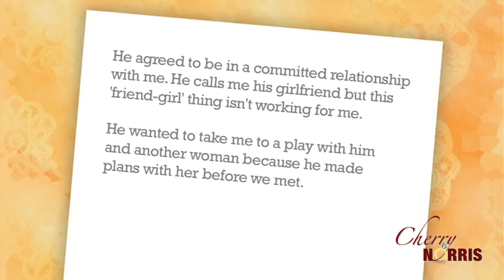When He Has Many "Friend Girls" ...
You've met a new man!  You're meeting his friends!  The trouble is ... they're all GIRLS!  Even though he says they're just friends and he's not having sex, how can you be sure? Today's video shows you what to do when your boyfriend has so many "friend girls" who make you feel uncomfortable.